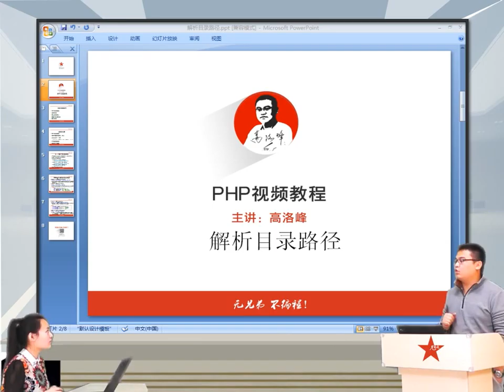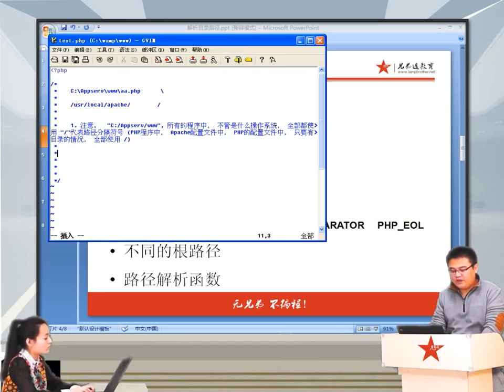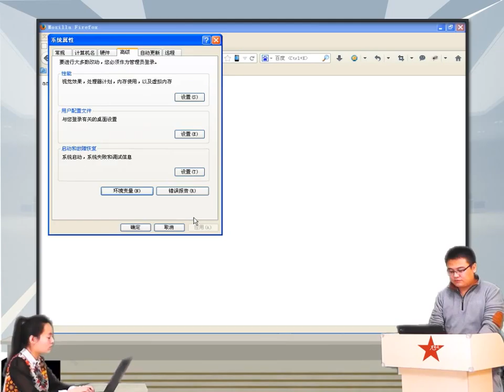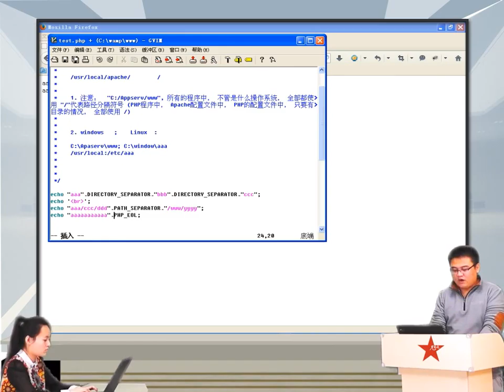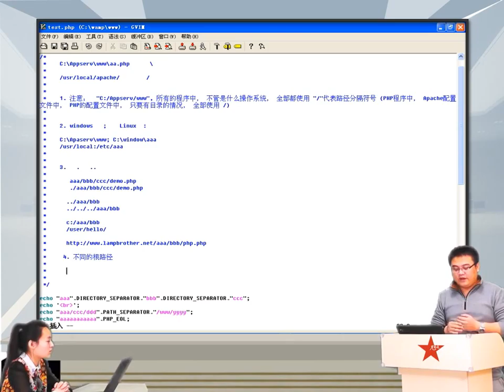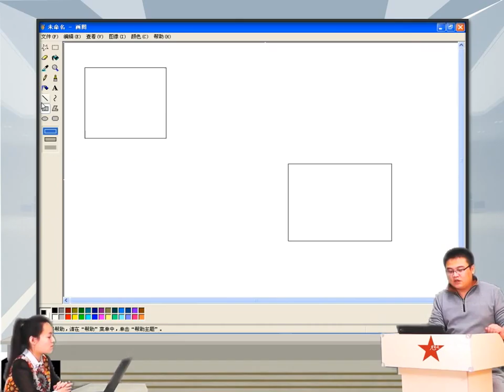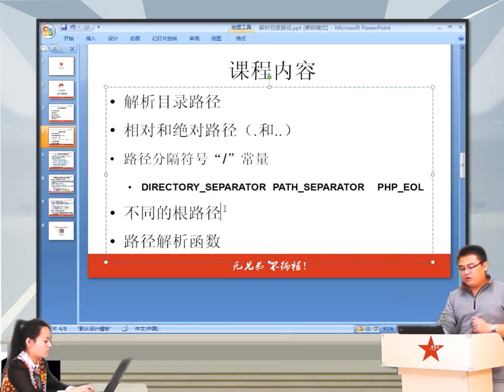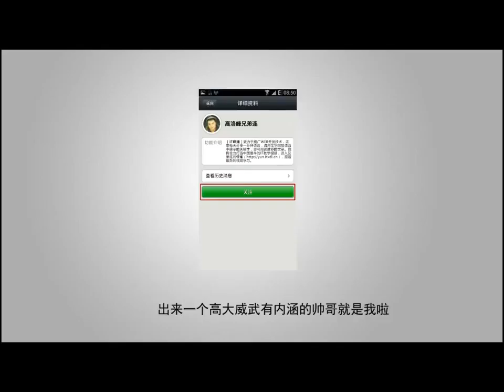2014兄弟连高洛峰 PHP教程12 2 1 解析目录路径